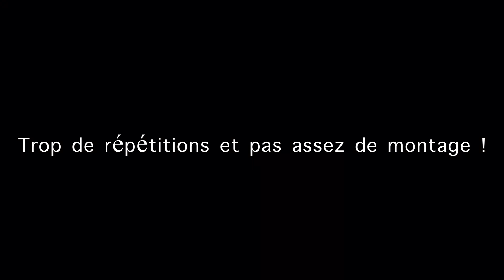[YTP FR] Peppa Pig et le lapin b*te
Parodique pour ceux qui ont vu Super Mario Bros. Le film au cinéma mais pas trop

Chaîne principale : @profmewan97YT
2ème chaîne : @profmewan9877